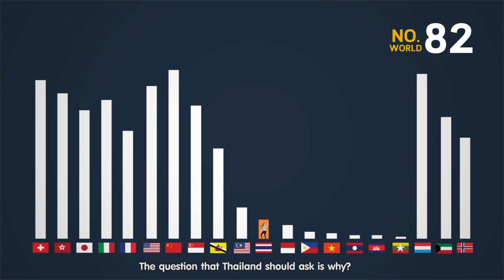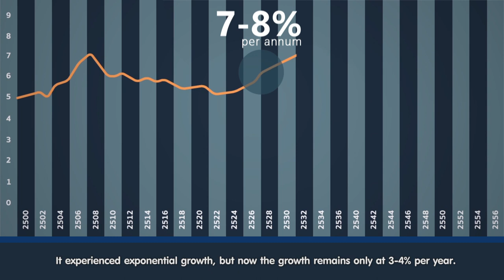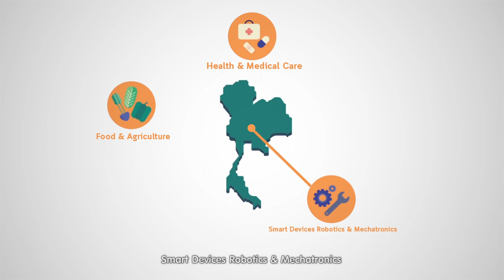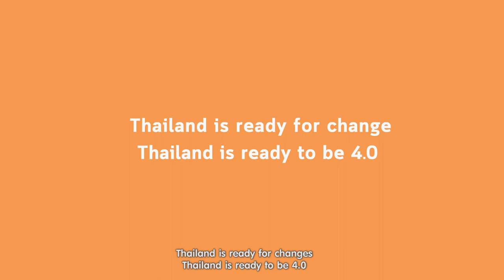Thailand 4.0 (1st Version - English Subtitle)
Thailand 4.0 : Thriving in the 21st Century through Security, Prosperity & Sustainability

Created by Ministry of Commerce, Thailand
Subtitled by The Government Public Relations Department

ประะเทศไทย 4.0  : ก้าวข้ามศตวรรษที่ 21 เพื่อประเทศไทยที่มั่งคั่ง มั่นคง และยังยืน
สร้างสรรค์โดย กระทรวงพาณิชย์
พากย์อังกฤษ โดย กรมประชาสัมพันธ์